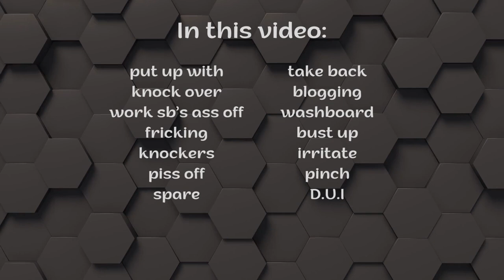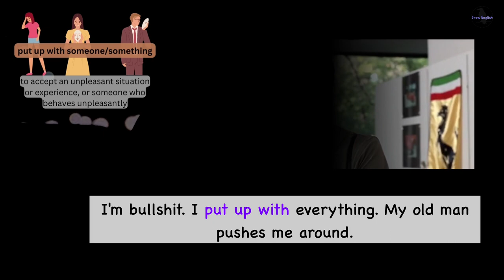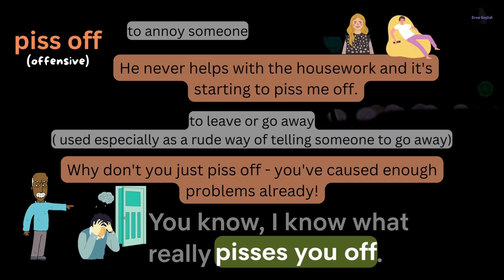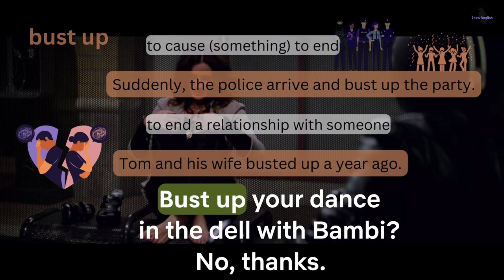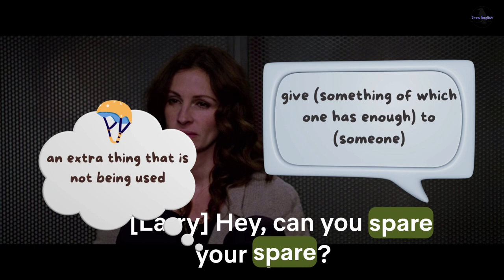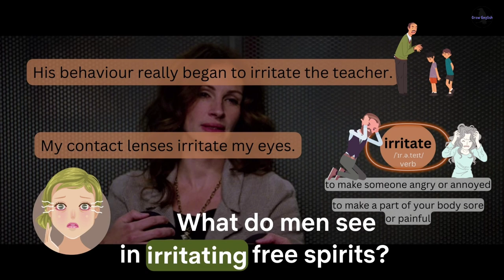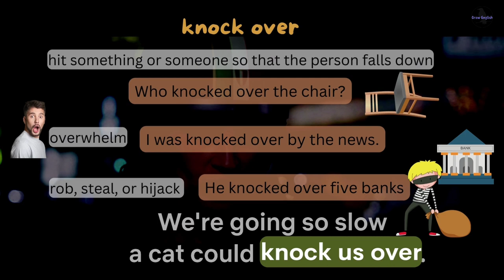Learn English with Movies/Larry Crowne. Improve Spoken English. Talk like a native. Easy and fun!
What you can expect in this video:
put up with
knock over
work sb’s ass off
fricking
knockers
piss off
take back
blogging
washboard
bust up
irritate
pinch
D.U.I
spare